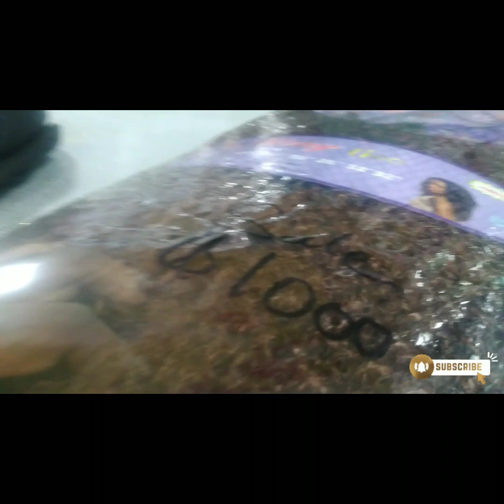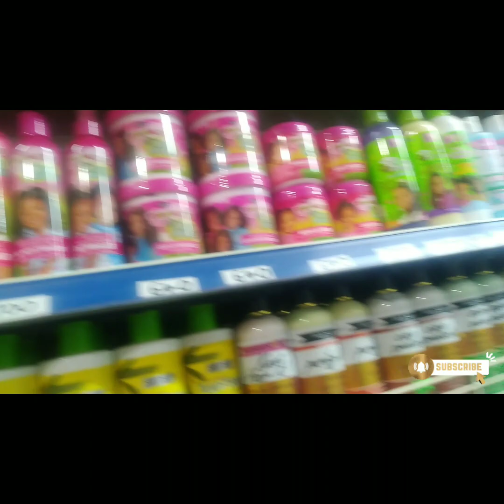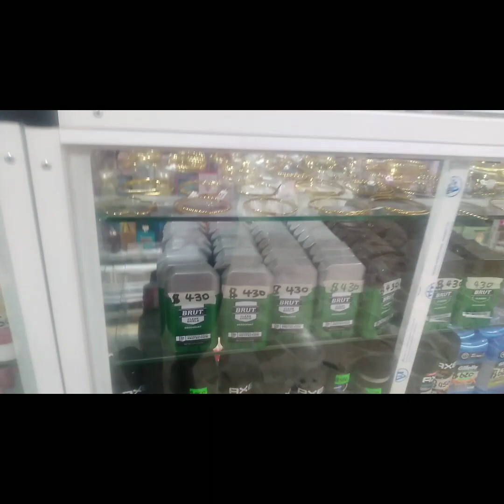Journey with me on the road